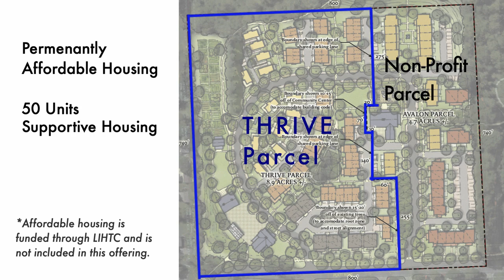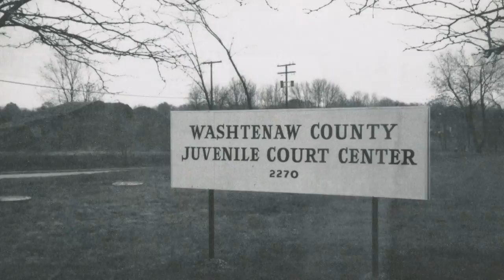Veridian at County Farm Will Make You Want to Live in a Solar Home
Veridian at County Farm site is nestled on County Farm Park with 130 acres of woods, trillium-lined trails, gardens and playgrounds.  It is targeted to be one of the nation’s first mixed-income net zero energy communities, and is creating one the nation’s first Living Community Challenge Master Plans.  It will be a 100% all-electric development, powered by solar with no gas lines or combustion appliances of any kind. Your front porch faces a greenway guiding you into miles of wooded trails. Landscaping is viewed as a means of reviving ecosystems and 30% of the landscape will be dedicated to food production. Your neighborhood will include a multi-functional community barn, greenhouse and retail center with coffee shop and a full service Farm Stop grocery where you can purchase produce from local farmers year-round.